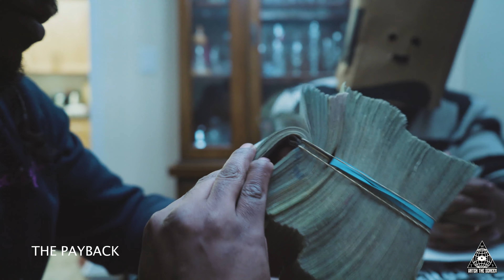PAPERFACE - MONEY COMES MONEY GOES (feat. SRFSCHL RICO) [Official Music Video]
Listen to the Single “Money Comes Money Goes”. Out Now!

Produced by: Nick MIles